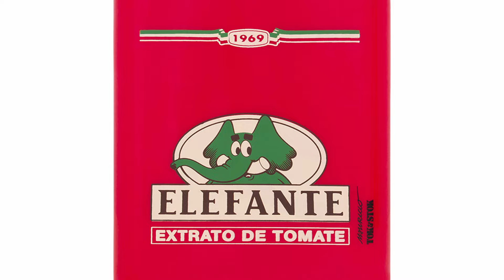FOFURICE DÁ NOJO! A estética Kawaii e a Cinderela Zumbi de Junko Mizuno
CINDERALLA é um mangá de Junko Mizuno de 2000 e publicado no Brasil pela editora Conrad. Trata-se de uma versão zumbi e grotesca da Cinderela. A autora é conhecida pelo uso da estética kawaii, ou mais especificamente, do abunakawaii (fofo, porém perigoso). Comento nesse vídeo o enredo de Cinderalla, a estética Kawaii, suas referências e questões de gênero na sociedade japonesa.

Links:
-   Nekojiru: Do breve sucesso ao cemitério dos mangás underground, de Ing Lee

- Kawaii, Chibi, Abunakawaii e A Subversão do Ideal Feminino nas obras de Tomozawa Mimiyo e Nekojiru, de Ilha Kaijuu

-   Sexualidade e feminilidade: o paradoxo do movimento estético-cultural Kawaii, de Dilton Robeiro
Sexualidade e feminilidade: o paradoxo do movimento estético-cultural Kawaii